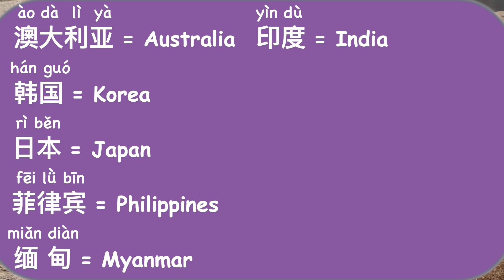Basic Chinese Phrases \\ Where are you from? [[ NATIONALITY ]]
Talk about nationality/ethnicity and where you are from in Chinese! In this short video, I go through 2 ways to ask "where are you from?" AND 2 ways to say "I am from..."

***New videos uploaded every Thursday @ 5:30 pm CT